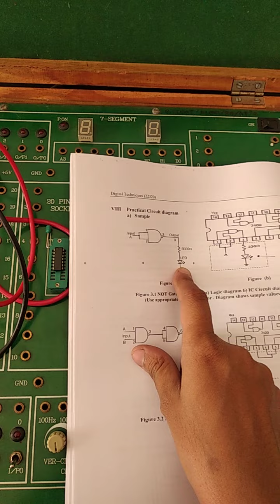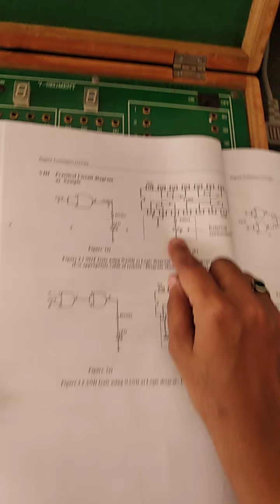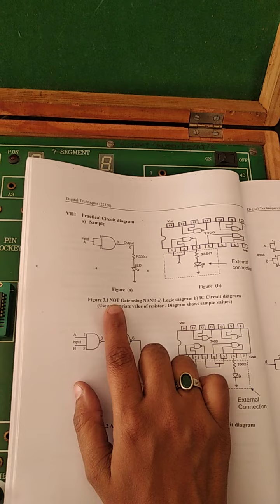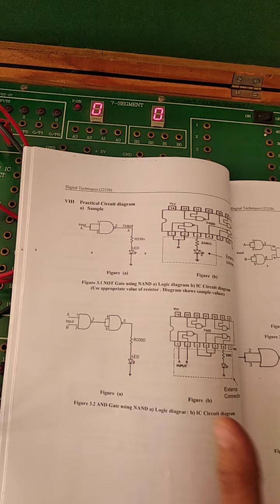22320_Digital Techniques_practical 3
pract 3